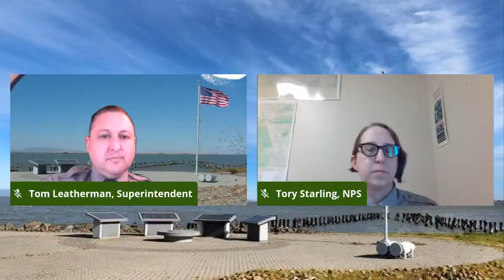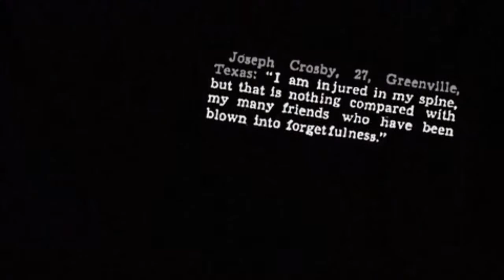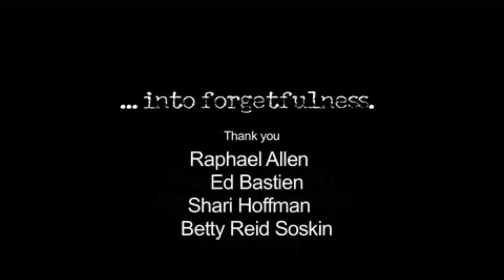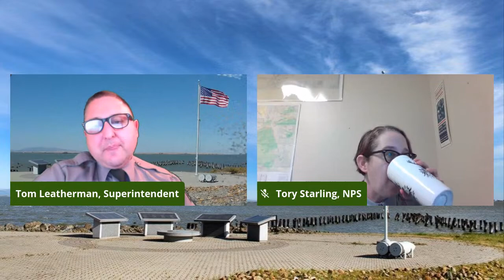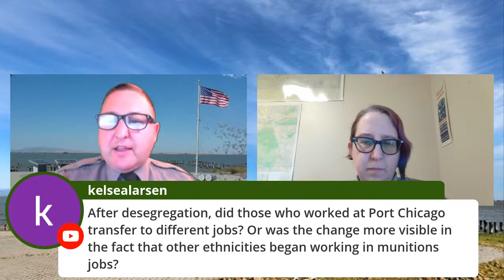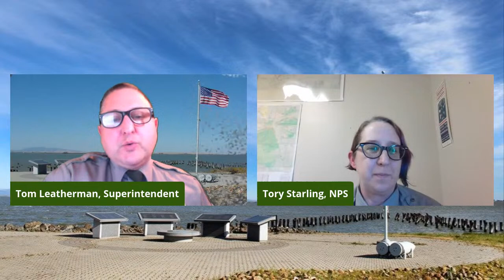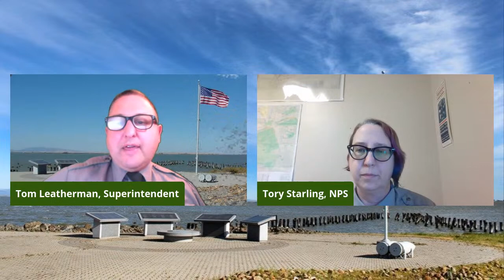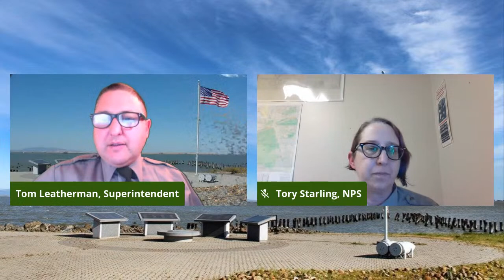An Introduction to Port Chicago Naval Magazine National Memorial and the Story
Join the staff at POCH to learn about the history of the site and the broader civil rights story. Superintendent Tom Leatherman will be moderating, Chief of Interpretation Kelli English, and Ranger Tory to talk about what's being done to help make this story more well known and provide greater access to the public.